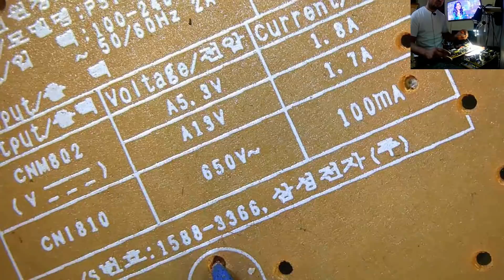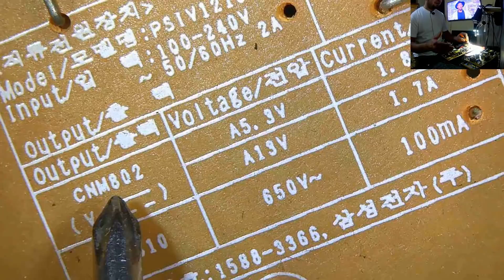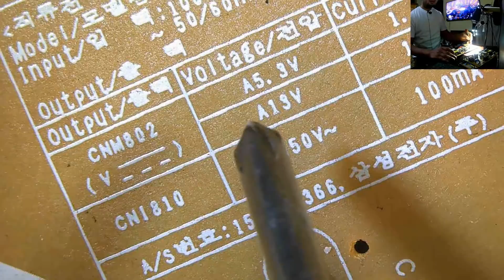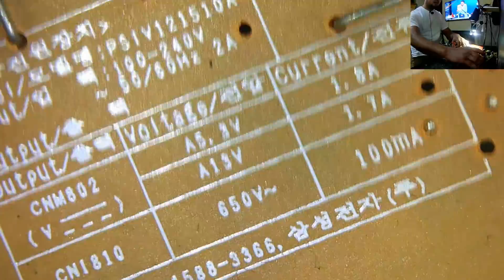شرح معنى الحروف المطبوعة على لوحة الباور سبلاي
رابط الملتيميتر المستعملة في الفيديو لمن أراد شرائها:

رابط الكاوية